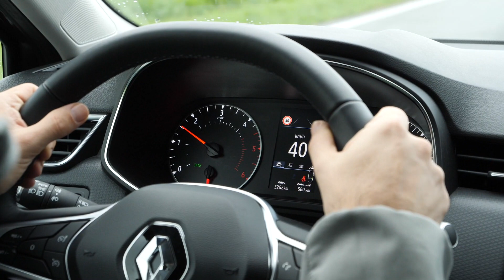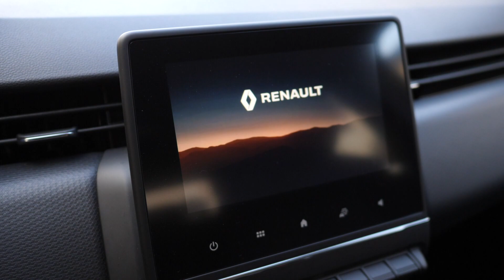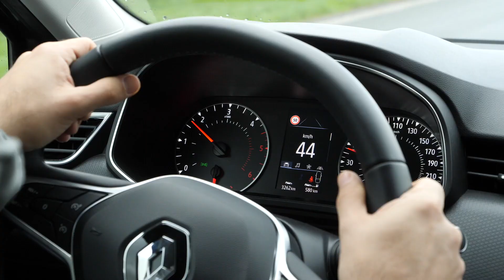Renault Clio 2020: tutte le novità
Con Renault Clio 2020 siamo arrivati alla 5° generazione della berlina francese che si pone come punto di riferimento del segmento B sia per il design fluido degli esterni, che per la qualità degli interni. La Renault Clio 2019 è stata la seconda berlina più venduta in Italia dopo la Fiat Panda.

Perché comprarla? La nuova Clio si è completamente rinnovata, non tanto negli esterni, ma negli interni che sono stati completamente ridisegnati con una qualità dei materiali elevata e una tecnologia avanzata. La Nuova Clio è connessa ed autonoma con il nuovo sistema di livello 2 "Highway and Traffic Jam Companion" ovvero l'associazione di 3 ADAS: Cruise control adattivo, frenata e ripartenza e Lane Centering (centraggio della corsia).

Per quanto riguarda i motori, la gamma è composta da un benzina a 3 cilindri 1.0 aspirato in grado di erogare 65 cavalli o 72 cavalli e la versione turbo da 100 cavalli di potenza, motori diesel sono il 1.5 dCi da 85 o 115 cv e nel 2020 arriverà anche la Renault Clio ibrida.

E i prezzi? Il listino del nuovo parte da 14.400 euro per la versione base Life e arriva a superare i 25.000 euro della Initiale Paris.

Nel video abbiamo parlato di:
Renault Clio interni: 0:52
Renault Clio allestimenti: 2:10
Renault Clio ADAS: 2:35
Renault Clio motori: 3:10

Trova la tua Renault Clio Usata, Nuova o Km 0 su automobile.it

Leggi la recensione completa con tutte le caratteristiche, i prezzi e la scheda tecnica della nuova Renault Clio